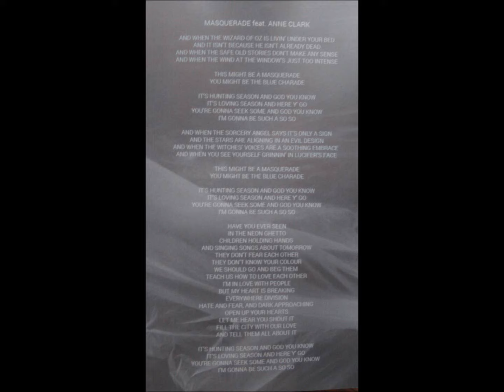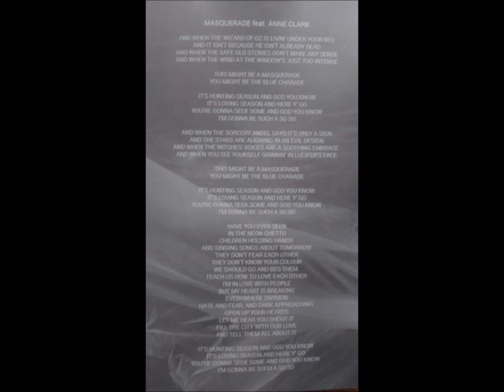CYCLE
MASQUERADE - DANCE ALL OVER